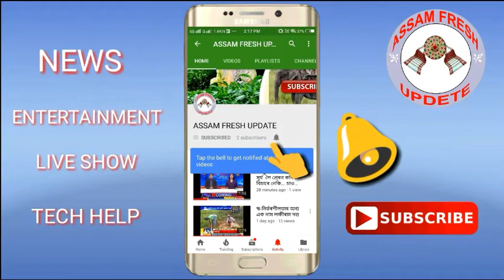Wazed Ali Choudhury ৰ মন্তব্য অসমত মুছলমান নেতা কেতিয়াও মুখ্যমন্ত্ৰী হ’ব নোৱাৰে।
Video Calected:- News Live Assam